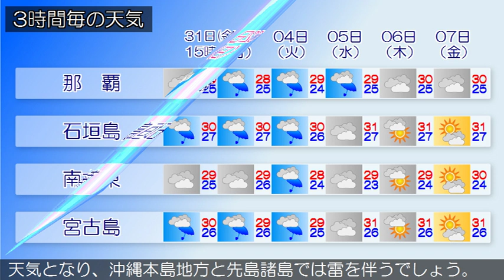2019/05/31 沖縄地方の天気予報 昼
沖縄本島地方では、３１日夕方から雷の発生するおそれがあります。沖縄地方は、湿った空気や梅雨前線の影響で曇っていますが、雲のすき間で晴れている所もあります。３１日から６月１日の沖縄地方は、湿った空気や梅雨前線の影響で曇りや雨の天気となり、沖縄本島地方と先島諸島では雷を伴うでしょう。